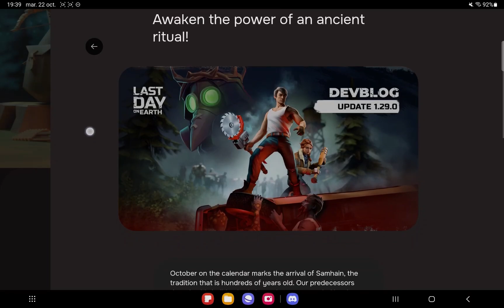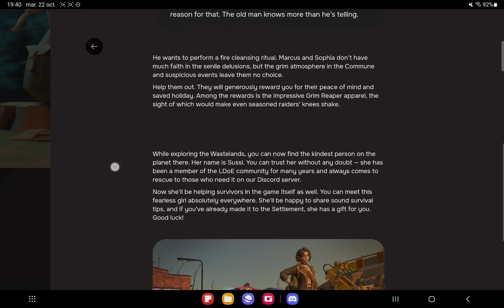Last Day On Earth - Ever Wondered WHO IS SUSSI? - NEW UPDATE OUT